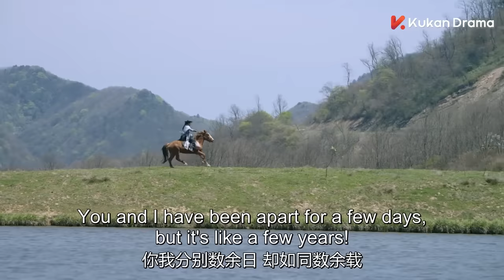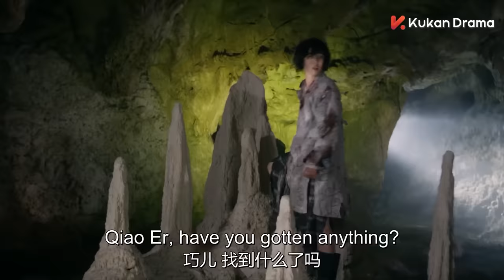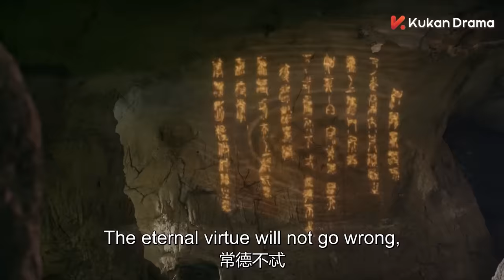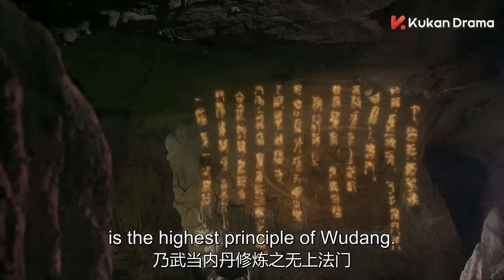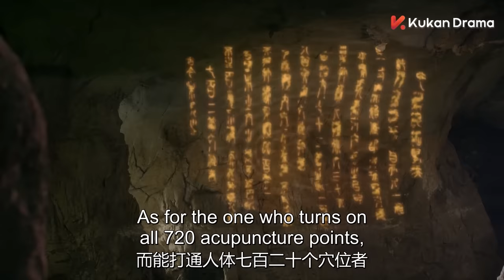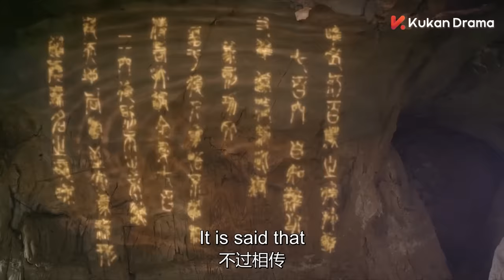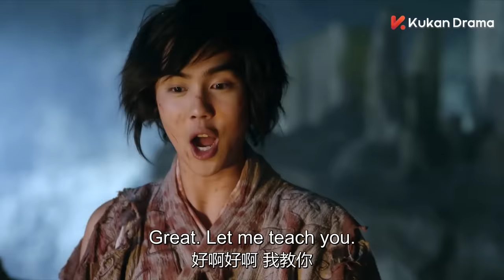ENG SUB 电影版：傻小子与红颜知己意外坠崖，竟掉入藏宝洞，练成了失传多年的绝世武功